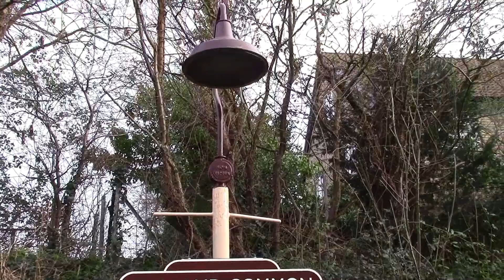AVON VALLEY RAILWAY:Half Price for Half Term TnT-18/02/2024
What could be better than a half price ride with a locomotive at each end of the train? The only catch was that the River Boyd (a tributary of the River Avon) was in flood on the southern section of the line and once the water level is up to the top of the arch, trains are not permitted to pass over it for safety reasons and an inspection is required whenever this happens as there could potentially be damage to the bridge. This necessitated the top and tail arrangement and the train could only proceed as far as the bridge over the River Boyd and not quite reach the Riverside station where the steam locomotive, if working solo, could run round the trains. The steam locomotive positioned at the north end of the train was Polish Ferrum 0-6-0T, Tkh4015 "KAREL" with BR Class 08 08202.on the southern end. The video includes views onboard and off the train and was recorded on Sunday 18th February 2024.